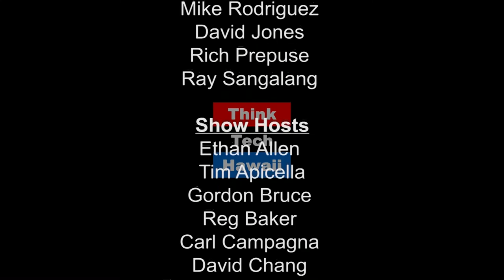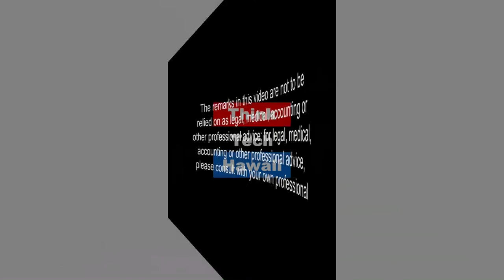UAS Countermeasures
Leonard Ligon joins Ted Ralston on Where the Drone Leads for a rousing discussion on an extremely important part of the UAS future, that of Countermeasures - or Counterdrone - or Detecting Tracking Identifying...all critically important in both the civil and security worlds.  Of those 1000 drones lying over Honolulu in some future time, which are legitimate and which not?  It is a big issue and actually a big part of the future Drone business.  Tune in as Leonard helps us understand where this is headed.